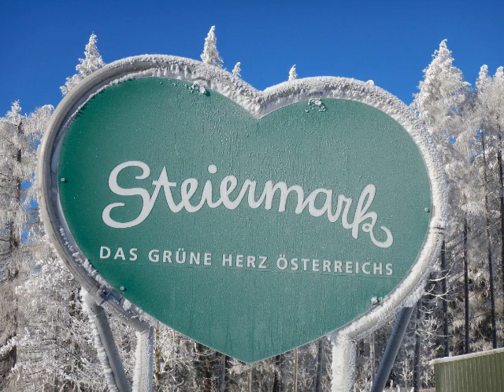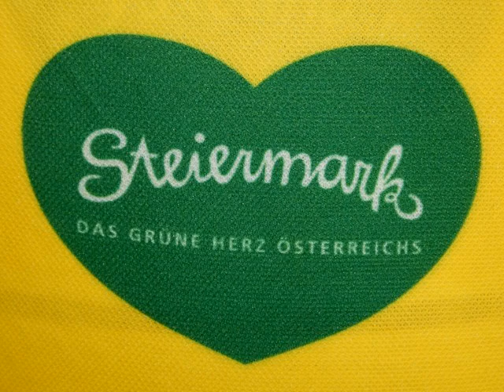SCHNEERADLER-Tour/Best of 6/Styria/Austria - Google Maps+Fototext